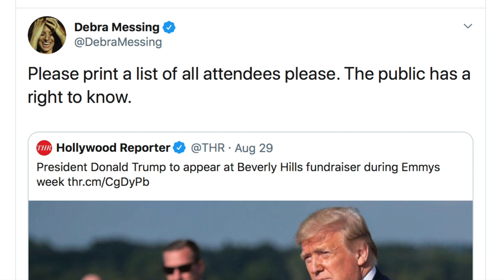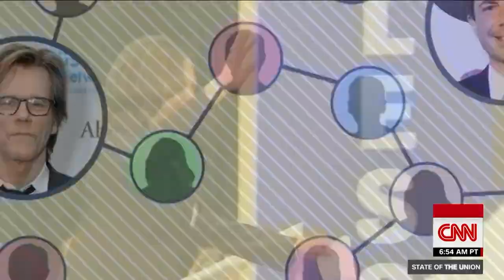Whoopi Goldberg Goes on Weird Rant in Defense of Trump's Wealthy Donors